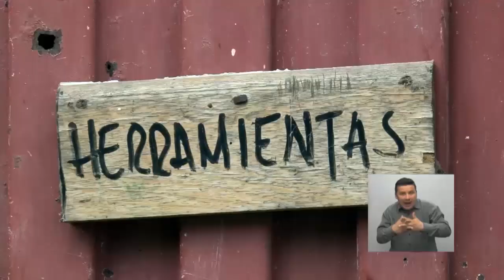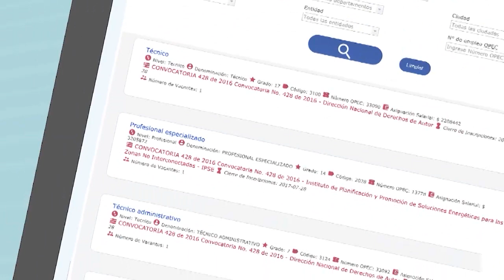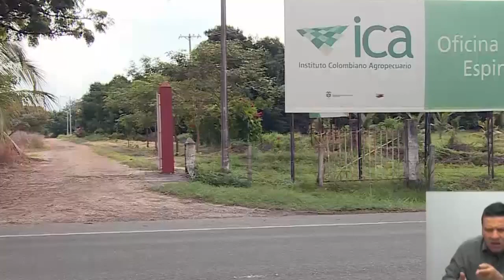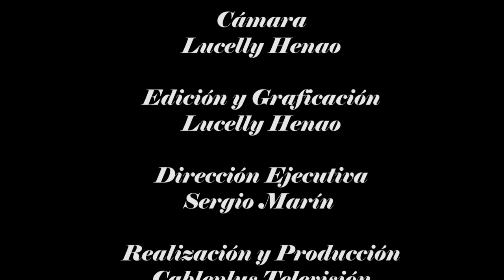65 HÁGALO CON ESTILO - RATONA NAVIDEÑA - 18 DE OCTUBRE 2017